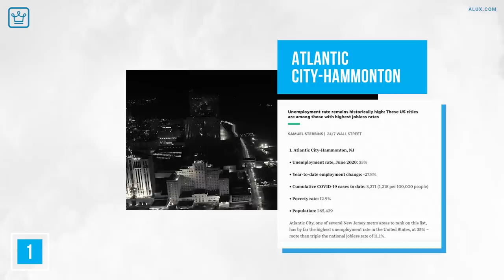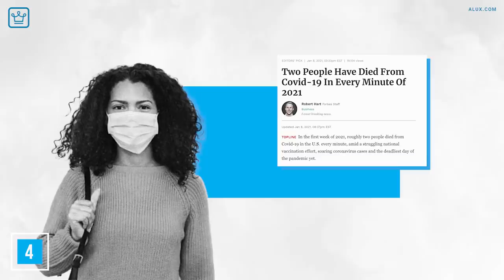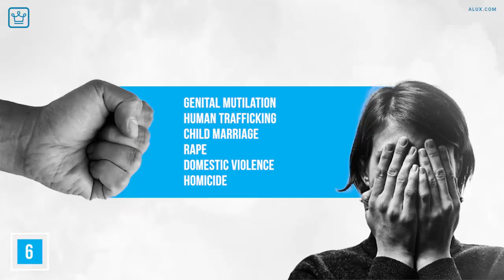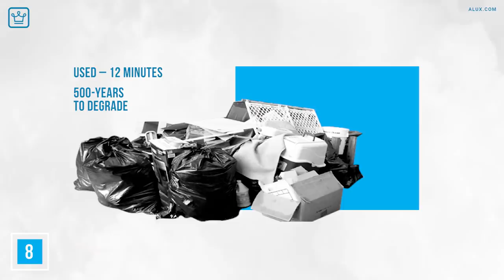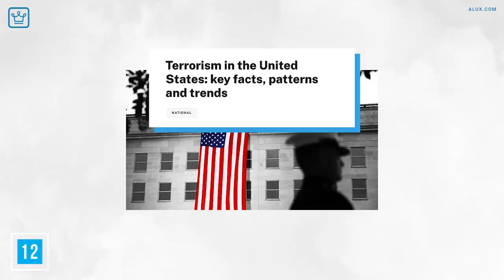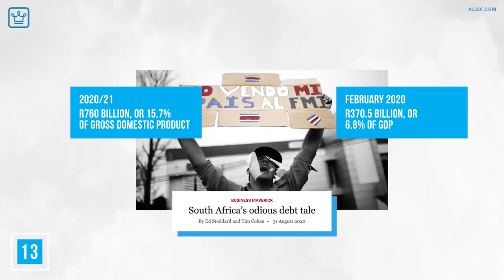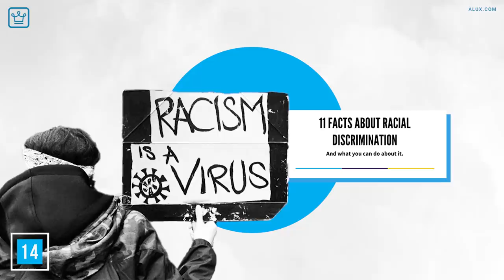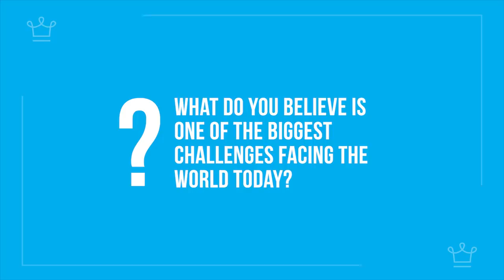15 Un-Fun FACTS About the WORLD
There’s a lot of sh*tty things happening in the world at the moment, and we’re in the thick of it.

Thanks to our friends at Shopify!
15 Signs You’re Wasting Your Life Away(And How to Fix Them)

In this Alux.com video we will be answering the following questions:
What are 15 UN-FUN Facts About the WORLD?
What are some UN-FUN Facts About the WORLD
What are 15 interesting negative facts about the world?
What's the most interesting negative facts about the world?
What are 15 negative facts about Earth?

00:00 - Intro
00:13 - Covid
01:09 - Poverty
01:58 - Hunger
02:55 - Health
03:41 - Education
04:40 - Gender-Based Violence
05:29 - Gender Equality
06:24 - Plastic
07:13 - Pollution
08:14 - Natural Disasters
09:03 - Deforestation
09:59 - Domestic Terrorism
11:07 - Debt
12:30 - Racism
13:53 - Corruption
14:50 - Question